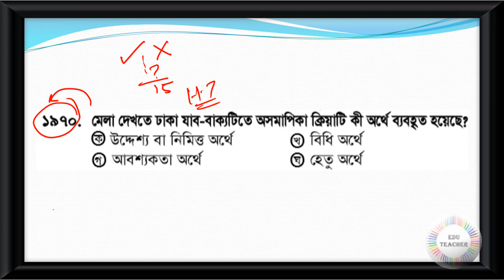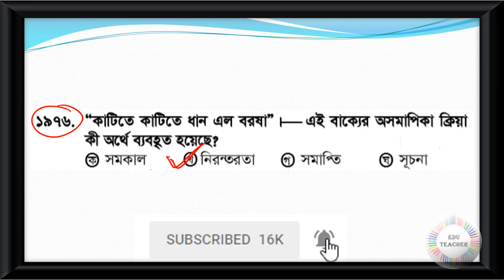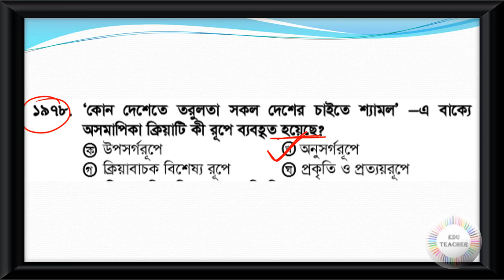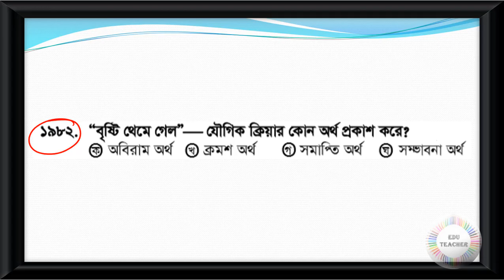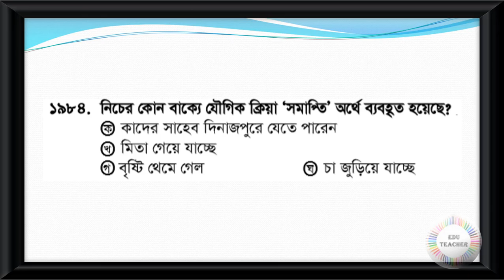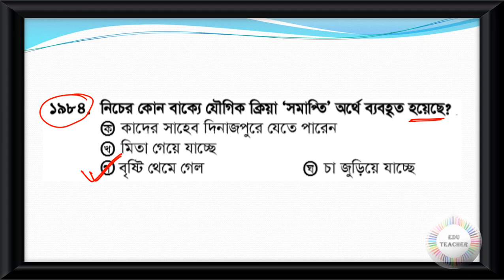Probable Bengali Grammar Practice Set Part 59 EduTeacher